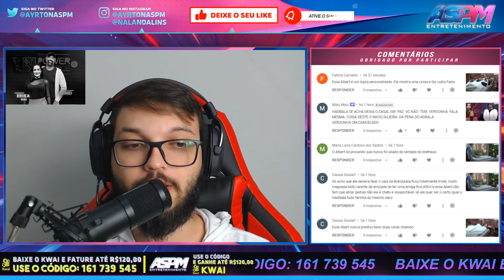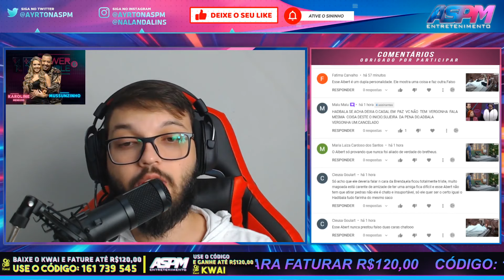KAROL: "O JOGO JÁ ESTÁ GANHO, SÓ ENTREGAR O TROFÉU PARA BRENDA & MATHEUS" - PowerCoupleBrasil